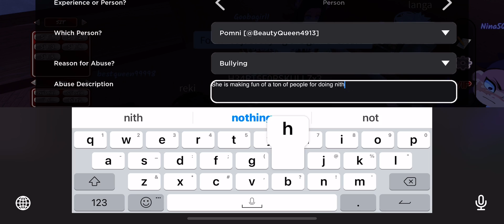Chaos on roblox, it was the most chaotic thing ever-